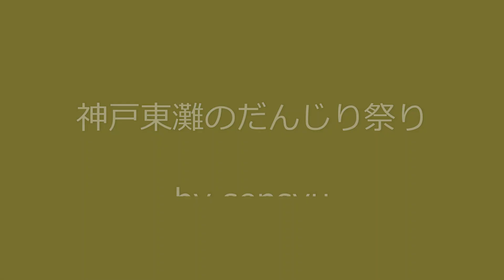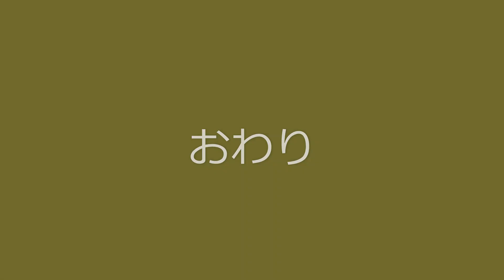神戸東灘のだんじり祭り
５月５日子供の日、神戸市東灘「本住吉神社」のだんじり祭り
が開催されましたので、宮出しの様子をお披露目します。